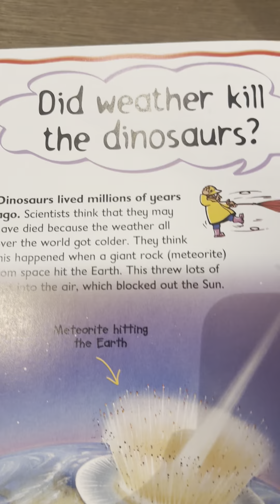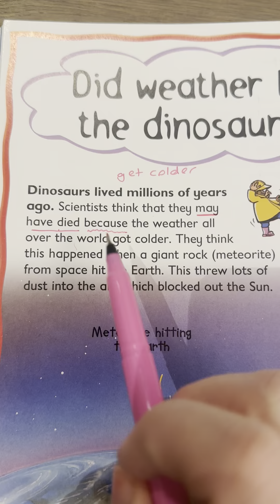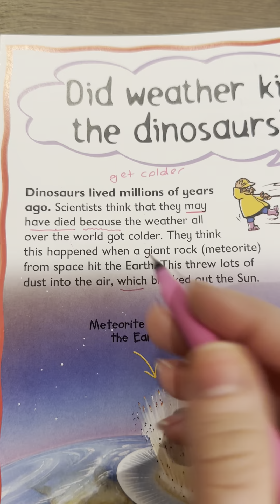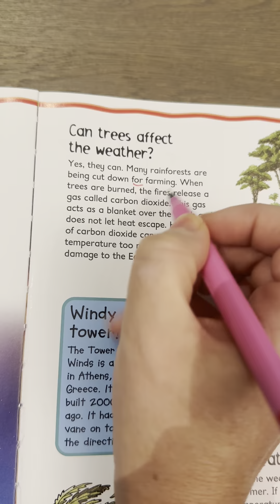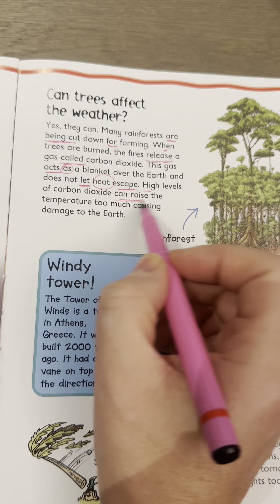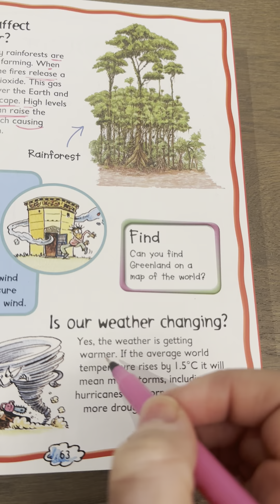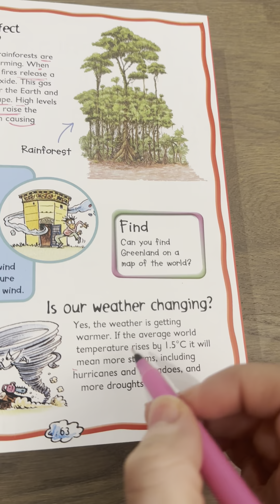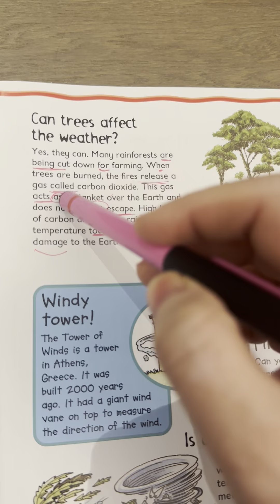My First Book of Questions-1 Weather